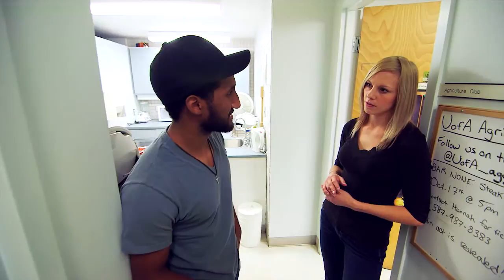ALES Programs - Animal Health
Fourth-year Animal Health student Kara Abel may go to vet school or she may choose a different career path. With a degree in Animal Health, she has a wide range of career options.